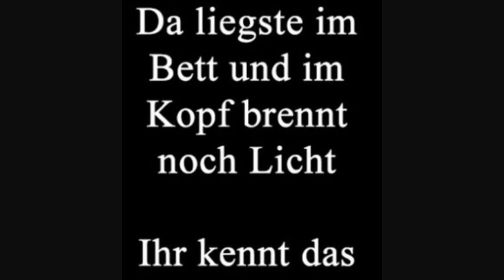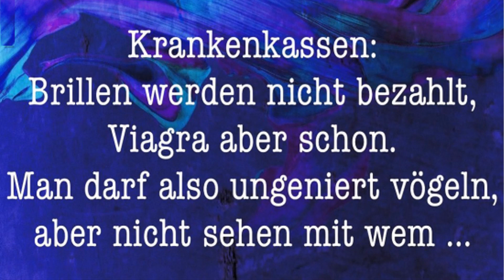Willys Humor - Folge 0268